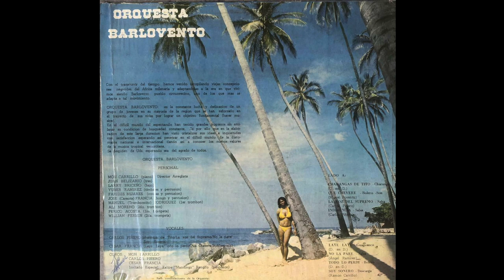Orquesta Barlovento - Todo Lo Perdí [1980]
Alta Fidelidad es un seriado semanal donde compartimos una canción hecha en Latinoamérica que es difícil de conseguir en internet.
Sello: Beta Record C.A.
País: Venezuela
Lanzamiento: 1980
Créditos

Coros – Carlos Piñero, Cesar Francia
Dirección, Piano, Coros y Arreglos por – Mon Carrillo
Voces – Carlos Piñero (tracks: A1, A3, B2, B4), Cesar Francia (tracks: A2, A4, B1, B3)